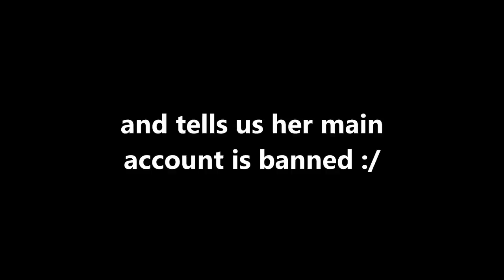unrated in VALORANT is just pure brain damage...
Now you know why I have mental issues. It's all this game. Every single bit of it.

Check out Arun's channel: @cosmoblender